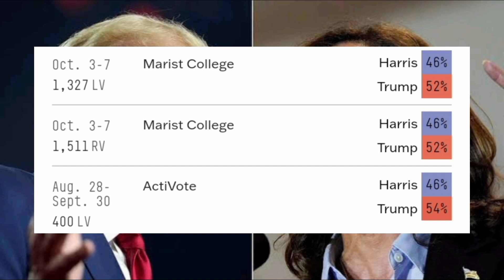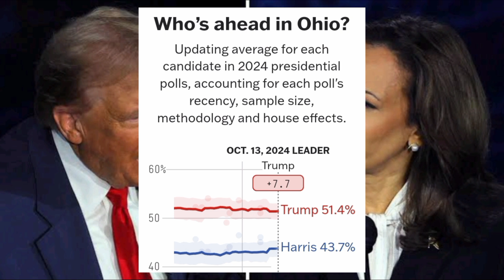Latest Ohio poll results (September 30 to October 7) Donald Trump vs Kamala Harris 2024 US Election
New Ohio poll results (September) Donald Trump vs Kamala Harris 2024 US Election
msnbc news live
msnbc news today
msnbc
abc news live
nbc news live today
fox news live stream now today
fox news live
msnbc news today breaking news live
msnbc news
abc news live stream
nbc live streaming online now
nbc news live
fox news live stream now
nbc news live
fox news
us election polls today 2024
us election poll map
us election polls 2024 fox news
us election polls today
us election polls today live 2024
us election polls
us election polls 2024
us election polls prediction
us election polls after debate
us election polls swing states
Latest Ohio poll results Donald Trump vs Kamala Harris 2024 US Election Ohio.